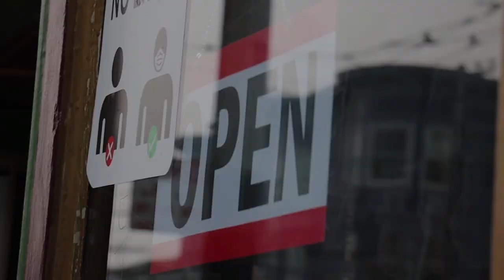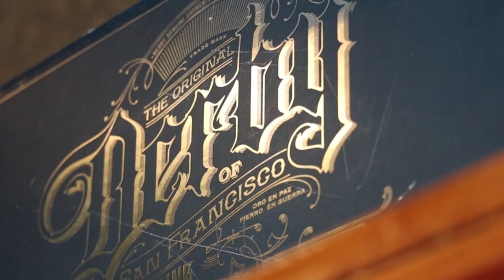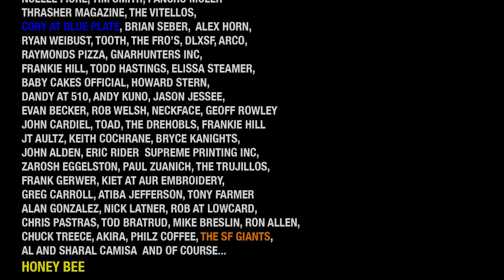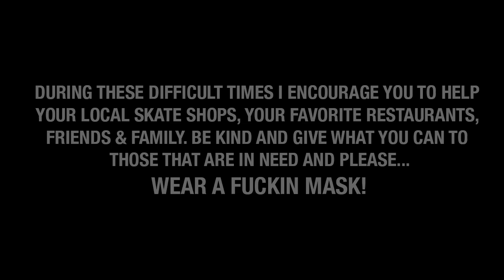Talkin' Schmit Ep. 95: Lance Conklin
Born in Jersey and raised in Florida, Lance has many epic stories and relationships in skateboarding. Listen as we talk about Gonz showing him a noseblunt for the first time, the infamous Slayer interview at Disneyland, being in a band with Duane Peters, sand blastin' cars in Ramona, givin' tattoos, his top 5 skaters, his pick for the great American band... we even have a question from Frankie Hill and of course a First Impression from McKenney. Shout out to Burnside on their 30th anniversary and gear up for the big DERBY JACKET GIVEAWAY WINNER announcement.

Follow Lance on Instagram: @Lander71
Tim & Eric music: “coffee and radar” by Shane Medanich
First Impression: Tim McKenney
Closing Monologue: Noelle Fiore
Executive Director: Sharal Camisa

During these difficult times I encourage you to help your local skate shops, your favorite restaurants, friends and family. Be kind and give what you can to those that are in need.